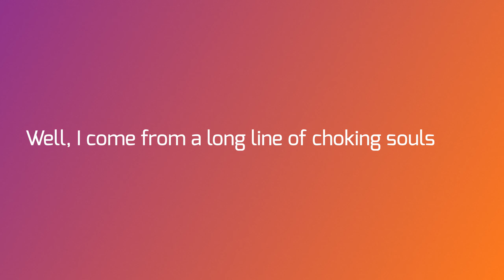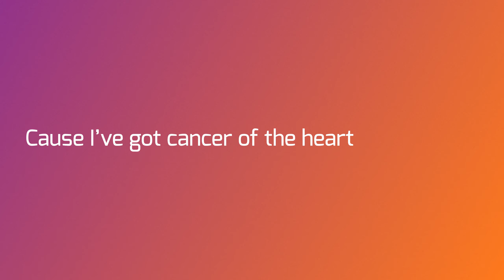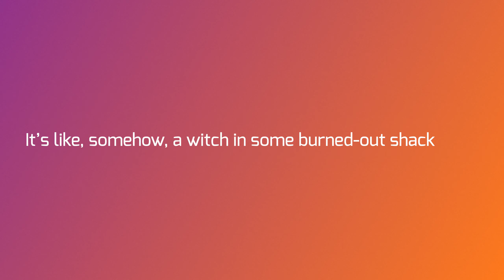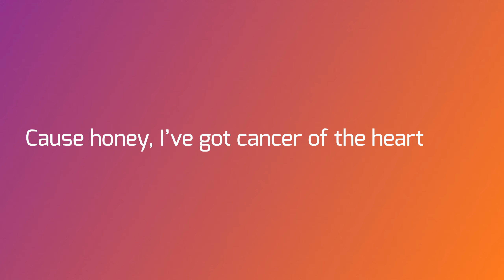Cancer of the Heart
This track was so much fun to cut! Brother Greg Morrow on drums, Michael Brignardello on bass, Tony Harrell on B3, CM Spriggs on acoustic, on electric guitars - JT Corenflos on the left and Pat Buchanan on the right. All in the same room, smiling at each other at the same time! The song however, the actual lyric is about how fatal the attraction of love can be. It occurred to me, it's almost like love itself, feeds on itself in a disease sort of way. There's no cure and the only known, sometimes successful treatment, is more love. So, I thought it might be better to have fun with this track, than treat it like what the lyric may have called for otherwise.

Available everywhere!